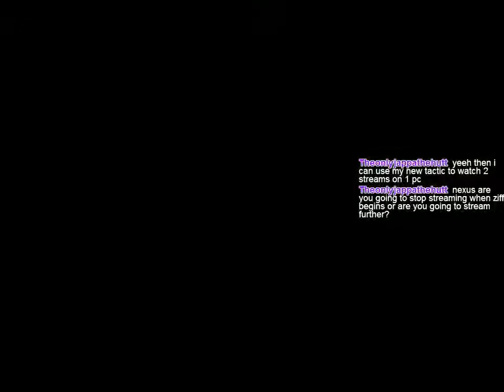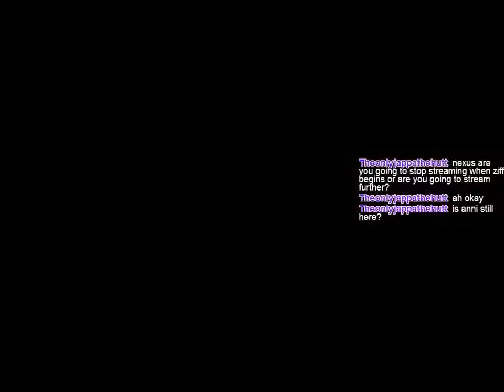Final Fantasy 7 Cloudless run (Day 3) - 6 / 13